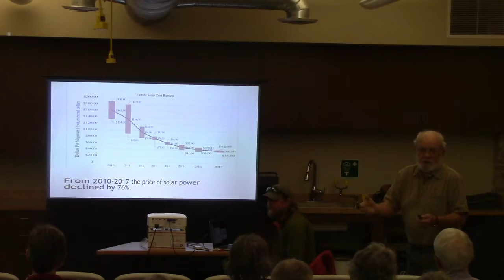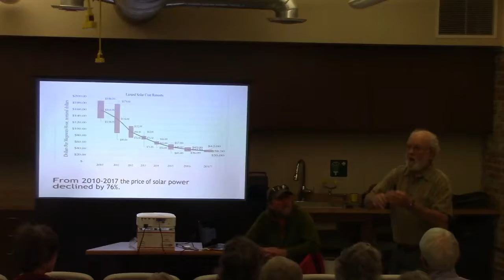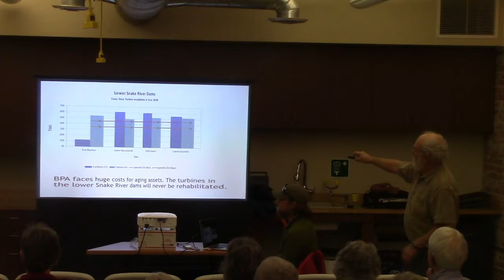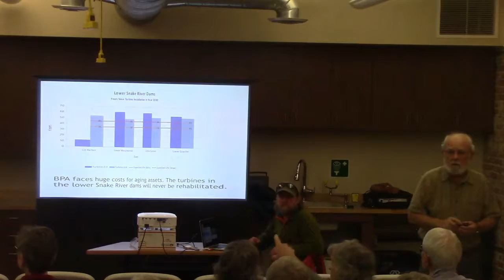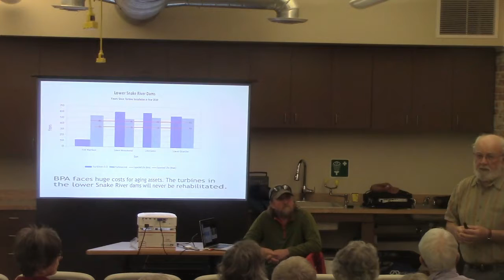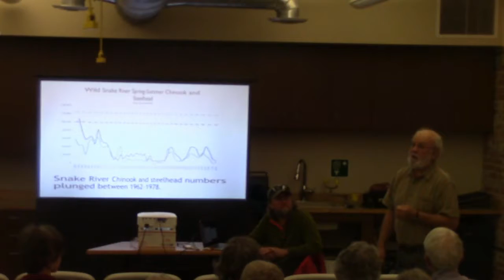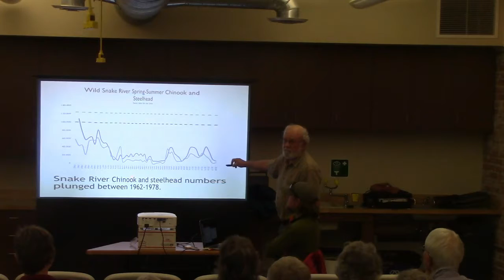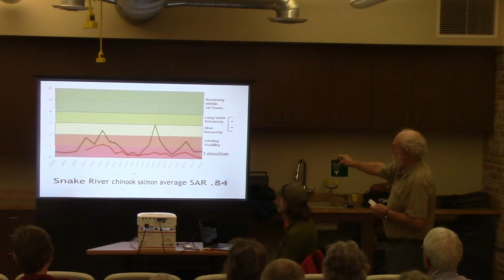Part 3, Snake River Salmon Recovery - October 2, 2019